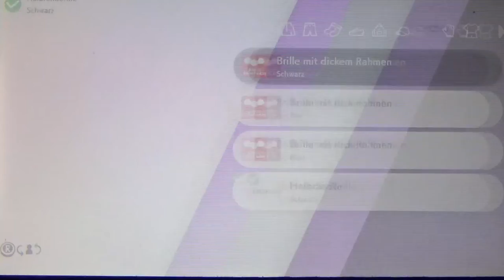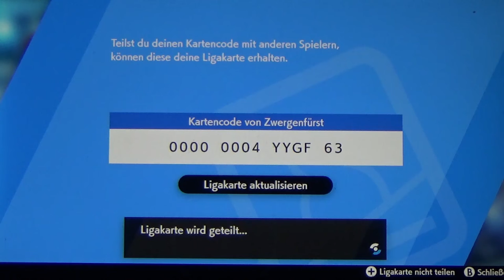POKÉMON SCHWERT #24 ⚔ Ankunft in Galars Festungs-Stadt Claw City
Pokemon Schwert Part 24 Ankunft in Galars Festungs-Stadt Claw City